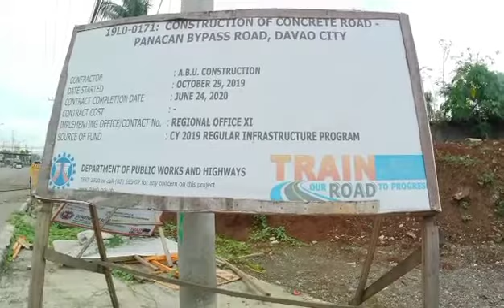Another Bypass Road for Build Build...👊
This bypass road, located at panacan Relocation goes to Malamot area...